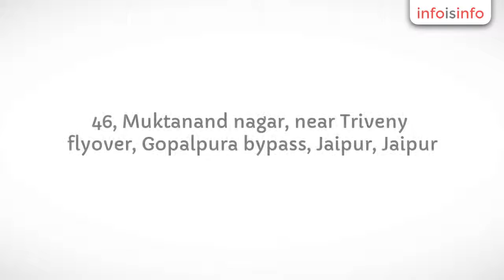Healthcare Management in Jaipur - Innerpeace healthsupport solutions - InfoIsInfo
Innerpeace healthsupport solutions, Healthcare Management in Jaipur.

INNERPEACE Healthsupport Solutions is a dedicated organization for healthcare services and support solutions. We deal in field of medical equipments and rehabilitation products of all kind. We also provide health facility to patient at their home including services of nursing staff, care givers, physiotherapist and doctors. To improve quality of life of the patient suffering from permanent disabilities, we also provide assessment and solutions in home modification for such patients. We also provide our home healthcare products and rehabilitation equipments on rental and for purchase. We offer you the best after sales service in the Industry.
We are the leading medical product and equipment rental company in jaipur. We also provide wheelchairs, orthopedic walker, sticks, oxygen cylinder, oxygen machine, oxygen concentrator, physiotherapy equipments,photo therapy machine, hospital beds for rent and sell in jaipur also deals in rehabilitation items, nursing staff for home visits.

 Oxygen concentrator on rent.- Oxygen cylinder on rent.- Wheelchair on rent.- C-PAP system on rent.- BI-PAP system on rent.- Physiotherapy equipments on rent.- Hospital fowler bed on rent.

Bowel and Bladder Management
Catheter Care at home
Respiratory Care at home
Old age care at home
Post surgical care at home
Cardiac care at home
Trauma care at home
Neurological care at home
Ventilator nursing care at home
Physiotherapy at home
Speech Therapy
Occupational Therapy
Mother and child care
Personalized Care
Post Joint Replacement Care at home
BIPAP / CPAP Support at home
Wound care at home
Oxygen therapy at home
Vital signs monitoring at home
Medicine on discounts at home
Diagnostics on discount at home
Medical equipments on rent and sell